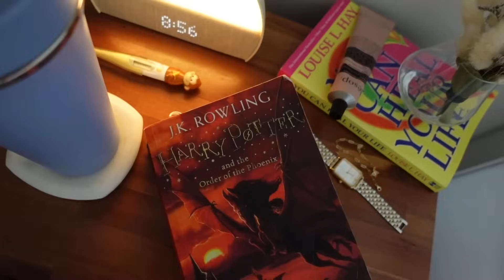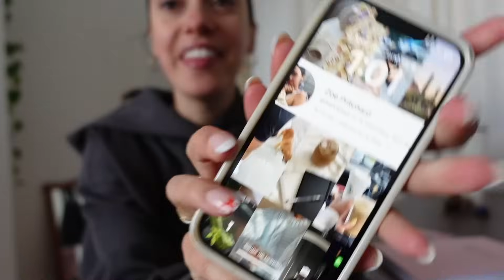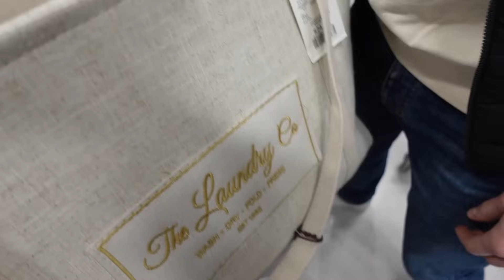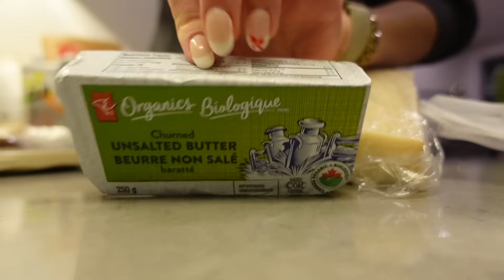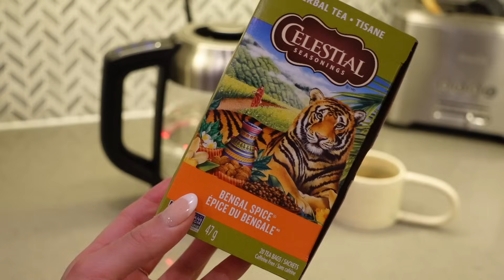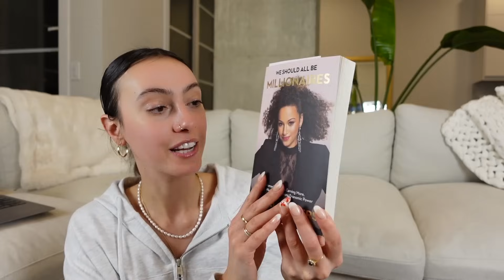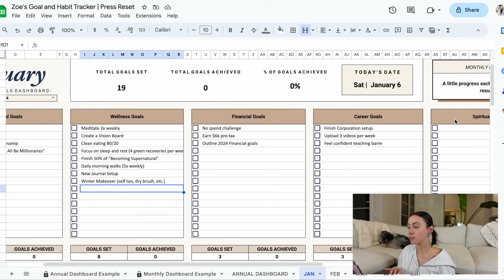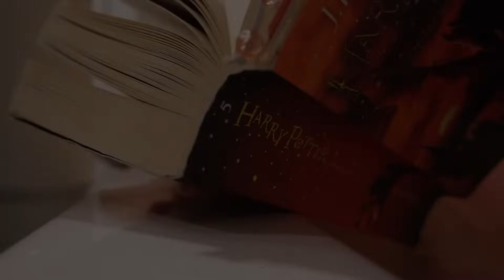JANUARY RESET ✨💻 mental health chat, setting *realistic* goals + reflecting, making soup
A day in my life with some honest mental health chats (+ me spiralling), home decor shopping, making cozy soup + all the monthly reset goal setting and reflecting. We are talking about money goals, wellness goals, personal goals and productive habits!

Let me know if there is anything else!